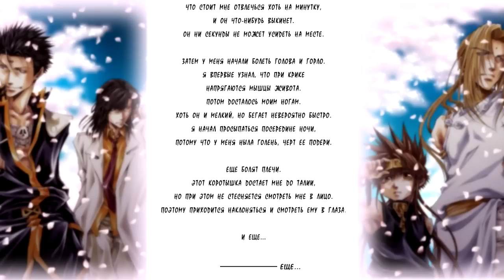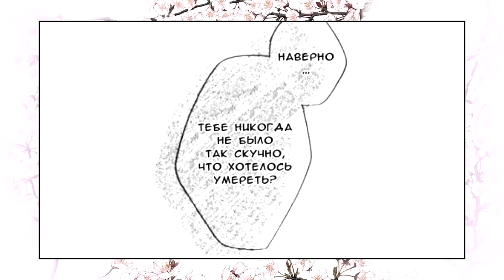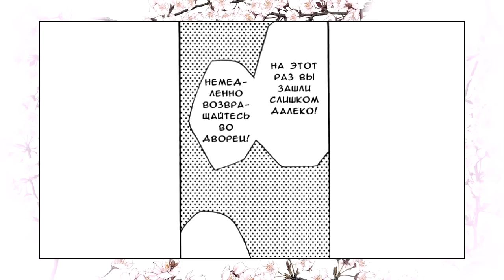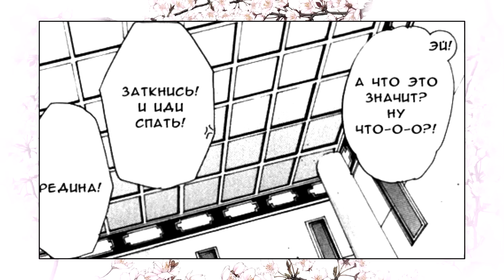Vol.01 - 1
Drama CD Vol.01
Перевод: Death Note - KIRA Revival Project